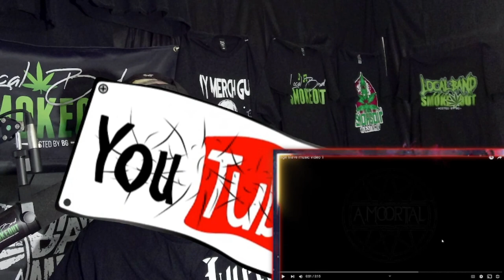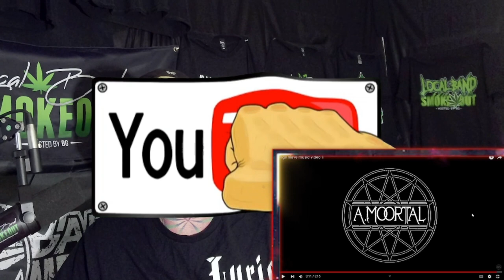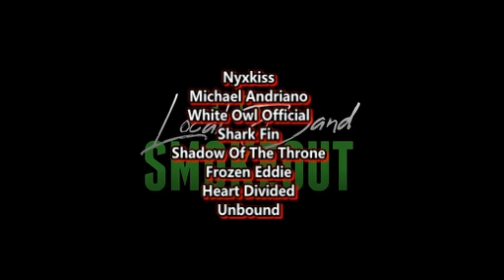A. Moortal - Wage Slave ( Reaction / Review ) METALCORE FROM NORTHERN CALIFORNIA